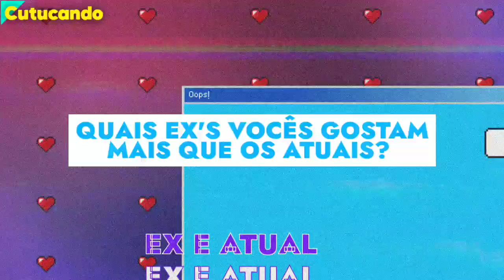EX E ATUAL DAS ATRIZES DAS REPRISES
Veja quais são os ex's e quais os atuais das atrizes que estão nas reprises das novelas.